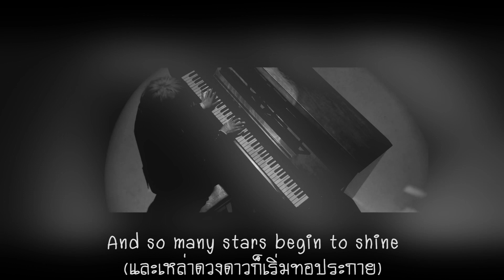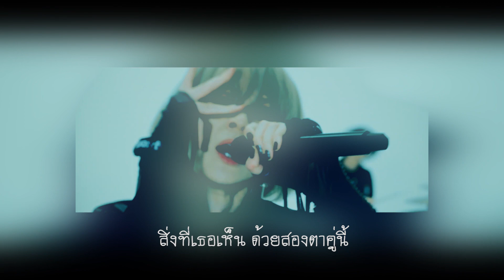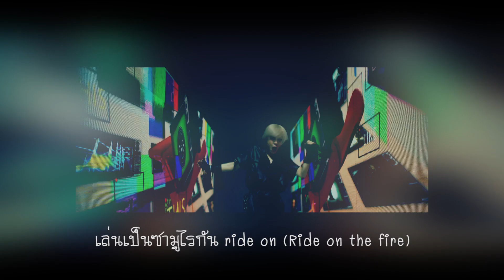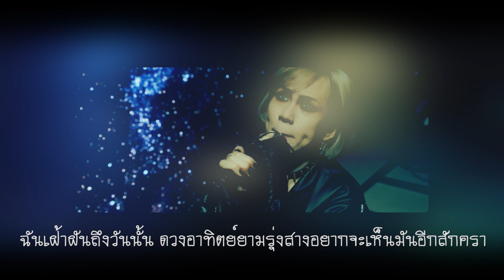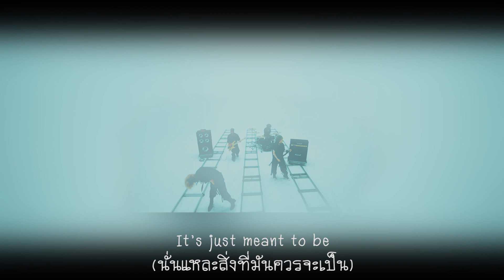LM C - JUST LIKE THIS!! -2023- Thai Ver. By Boru-kun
LM.C - JUST LIKE THIS!! -2021- / Music Video(Full ver.)
ขับร้อง ::「ボールくん」Boru-kun
มิกซ์เสียงร้อง ::「ボールくん」Boru-kun
เรียบเรียงเนื้อเพลงภาษาไทย  ::「ボールくん」Boru-kun
Instrumental :: LM.C
เพลงต้นฉบับ :: LM.C
เนื้อเพลง ::
When you smile, my world gets brighter
And so many stars begin to shine
I don't wanna see you cry
When you're feeling so lonely nobody is there for you
But I'm here by your side

ณ ห้วงเวลาและพื้นที่โดนบิดเบือนไปทุกที เบื้องหน้าตรงที่ฉันยืนอยู่
เข้าร่วมเล่นเกมส์ใหม่ล่าสุดนี้ด้วยกันดดูไหมล่ะ เธอนั้นอาจชอบมันก็ได้
มาเถอะ เล่นกัน come on (Come on up higher)
ไม่ต้องอายหรอกแค่พูดคำว่า hello (Say hello out loud)
มาตรงสถานีรถไฟ มาขีดเขียนถ้อยคำมากมาย หลากภาษาสร้างมันให้กลายเป็นกราฟฟิตี้

Just like this สิ่งที่เธอเห็น ด้วยสองตาคู่นี้
สิ่งที่เธอได้สัมผัสด้วยสองมือของเธอ
เชื่อแค่ลมปากคน เรื่อยมา เธอนั้น ใช้ชีวิตมาแบบนั้นรึไง?
และเมื่อค่ำคืนอันมืดมิดนได้พ้นผ่าน
ฉันสัมผัสได้ว่ามีบางอย่างที่มันเริ่มแปรเปลี่ยน Just like this

ลองใช้คลื่น Super Sonic  ฟื้นคืนเลือดแห่งนักสู้ ทางแยกน่ะ มีอยู่เรื่อยมา
“ฉันจะมีค่า” หรือ “ไม่มีค่า” แล้วมันยังไงกันล่ะ?
มันขึ้นอยู่ที่ฉันรึเปล่า?
เล่นเป็นซามูไรกัน ride on (Ride on the fire)
เลิกร้องไห้ เลิกสงสัยเถอะ How low? (How low will you go?)
สะพานที่เธอไม่กล้าข้ามไป กลัวว่าจะไม่ปลอยภัย
งั้นก็ทำลายมันซะ และโบยบินไปด้วยเครื่องร่อนนี้

Let you shout it out for me
เหล่าภาพลวงตาแห่งดันเจี้ยน  คงจะมลายหายไป
เขยิบเข้าใกล้เลขศูนย์ทุกครา เหล่า Gravity

และเมื่อค่ำคืนอันมืดมิดนี้พ้นผ่าน
ฉันสัมผัสได้ว่ามีบางอย่างที่มันเริ่มแปรเปลี่ยน
“ถ้าเสียงร่ำร้องนี้ของฉันมันไปถึง”
“ถ้าเมฆที่ครึมลอยขึ้นไปสู่ห้วงอวกาศ”
ฉันเฝ้าฝันถึงวันนั้น  ดวงอาทิตย์ยามรุ่งสางอยากจะเห็นมันอีกสักครา
และเมื่อน้ำตาที่รินไหลนั้นแห้งเหือด
เธอยังมีฉันที่ยังคอยยืนข้างๆเพื่อเธอ
It's just meant to be (นั่นแหละสิ่งที่มันควรจะเป็น)